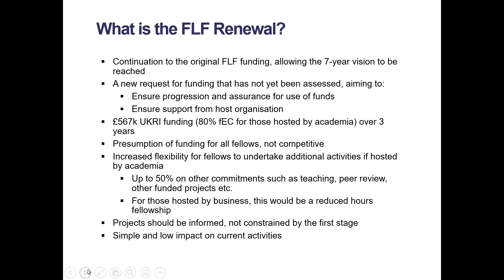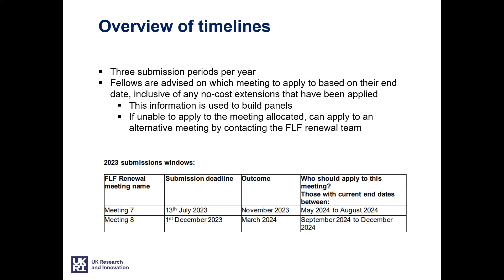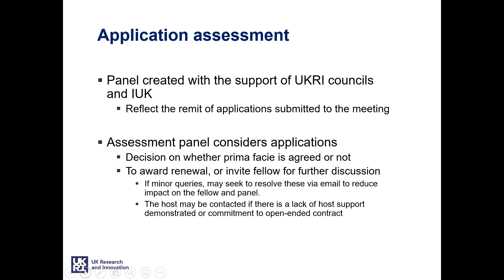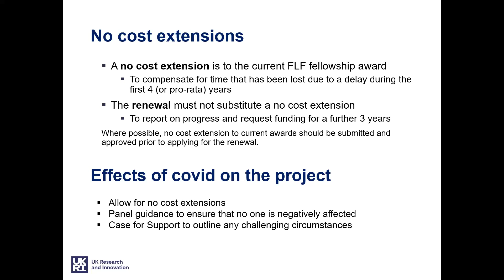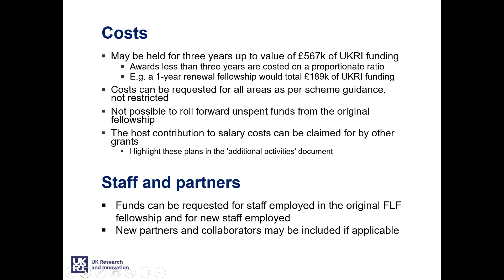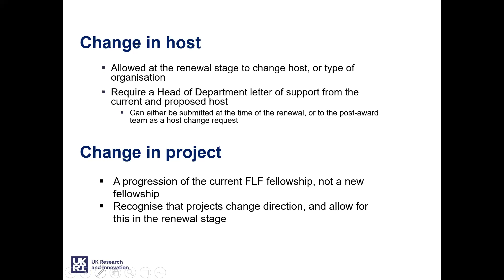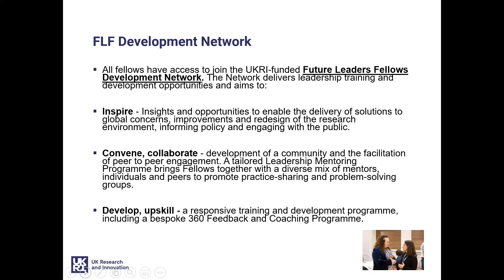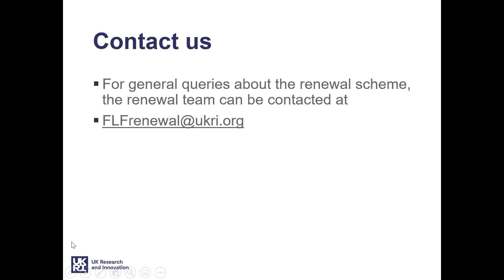Future Leaders Fellowships Renewal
Presentation on the Future Leaders Fellowships (FLF) Renewal funding call. Successful applicants to the FLF scheme have the opportunity to extend their four-year fellowship by up to a further three years.